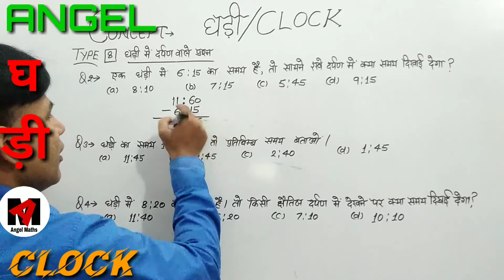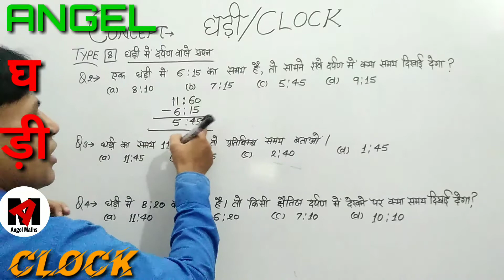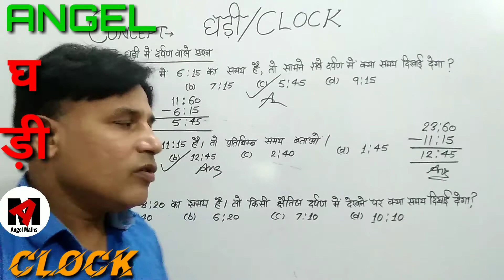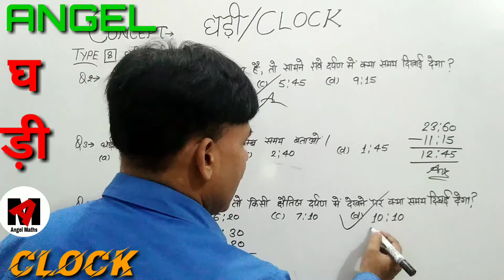Part - 4 CLOCK/घड़ी//CONCEPT+TRICK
Video topic:
CLOCK/घड़ी//CONCEPT+TRICK